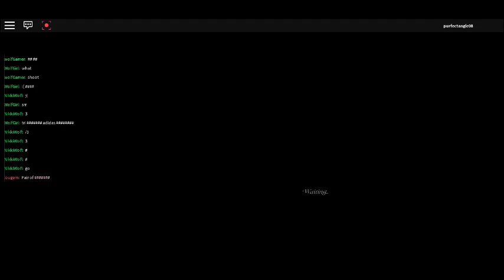vampire hunters is back :)